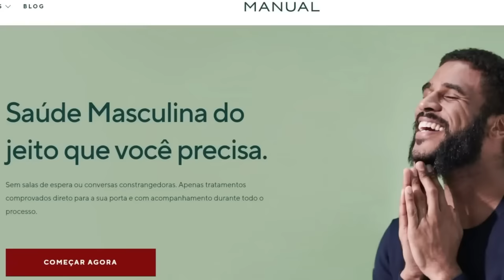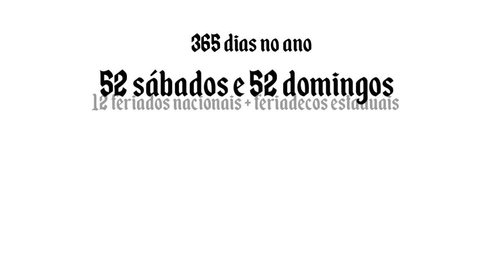Como Era a VIDA de um Camponês na Idade Média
Clique no link abaixo e use o meu código BRASAODEARMAS e receba uma oferta especial da Manual:

O que um camponês comia, bebia, como era o seu trabalho e que esporte ele praticava. Você vai descobrir tudo isso agora aqui no Brasão de Armas.